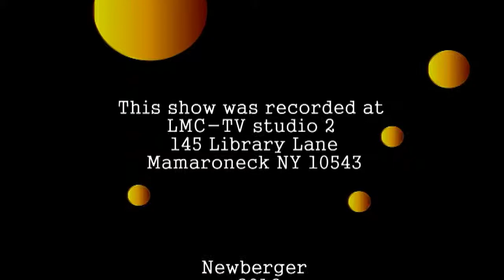Still Trying Episode #200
"Still Trying" is a show that features jazz, ragtime, dixieland and sing-along tunes, from the early 1900's through the 1950's. Crazy Henry (keyboard, trombone, tuba, vocals) hosts this variety program with music and fun, often with guest musicians, vocalists and/or bands.